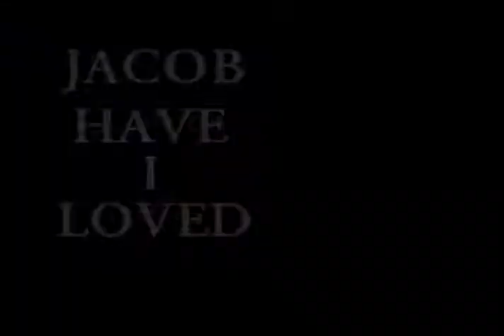Jacob Have I Loved (1987) TV-Movie Trailer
Jacob Have I Loved (1989)
59min | Drama | TV Movie
Director: Victoria Hochberg
Writers: Victoria Hochberg, Katherine Paterson (novel)
Stars: Bridget Fonda, Jenny Robertson, John Kellogg

Jealousy eats at Louise. Like Esau, Louise is a twin, a few minutes older than Caroline, who, like Jacob, is the family favorite. Blond, pretty, with a voice like an angel, Caroline is selfish. Louise is plain, brunette, unappreciated, and hard-working, crabbing and oystering on the Chesapeake Bay island where they live, the money she earns paying for Caroline's voice lessons. In her seventeenth year, between the Christmases of 1941 and 1942, with the help of an old sea captain who's fought his own demons of bitterness and anger, Louise must get past her jealousy and figure out what it is she wants, what it is that she loves.